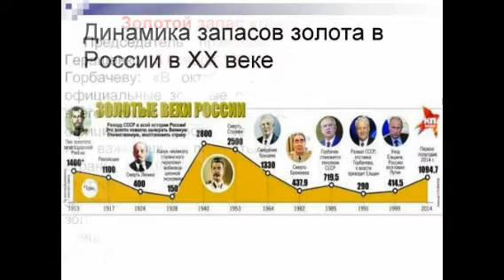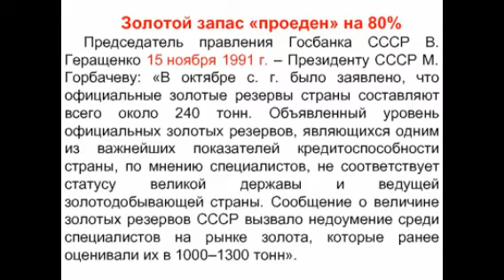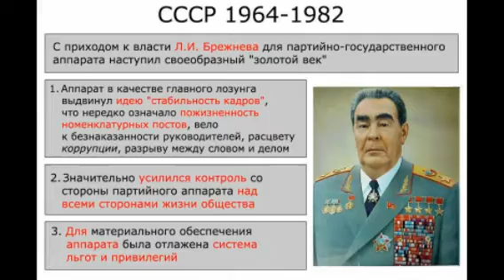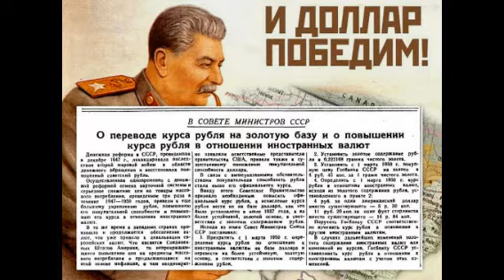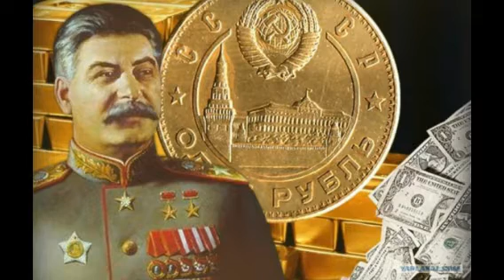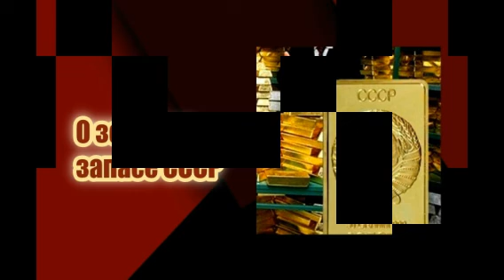Как Иосиф Сталин создавал золотой запас СССР